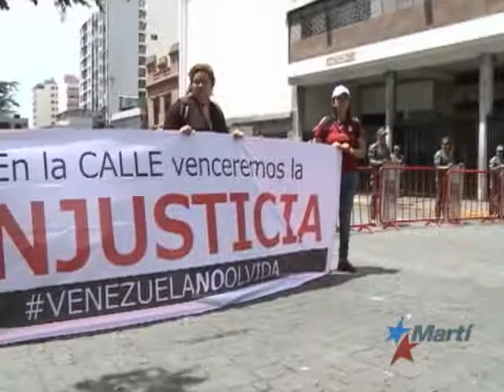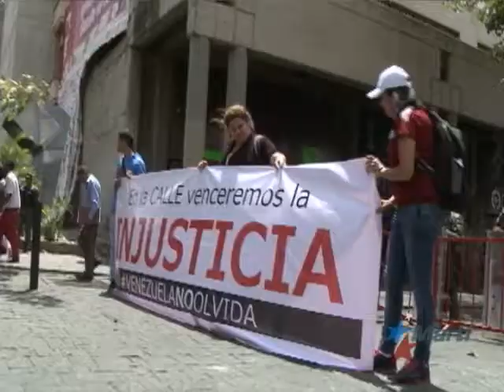Dirigente estudiantil venezolana asegura que las protestas en las calles deben continuar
Junio 18 | La dirigente estudiantil Gaby Arellano asegura que se debe seguir protestando en las calles en contra, de lo que considera, órdenes que cumple la justicia venezolana emanadas desde La Habana. Carlos Arturo Albino tiene el reporte desde Caracas.